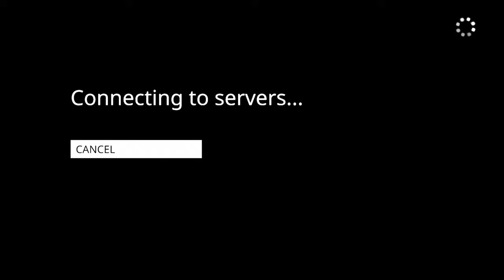Human Fall Flat golf